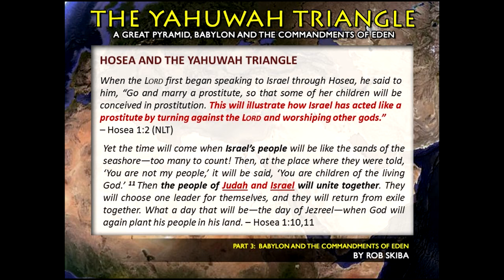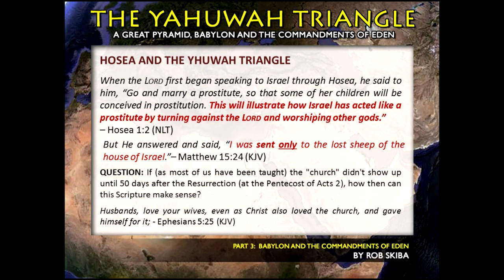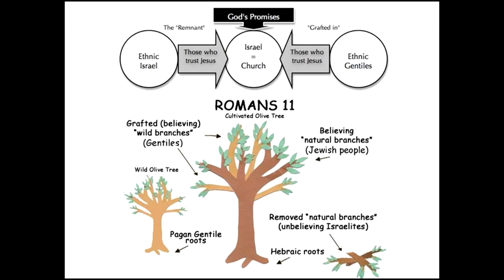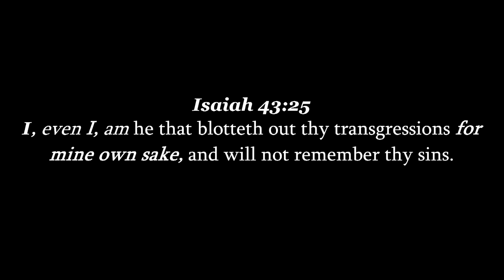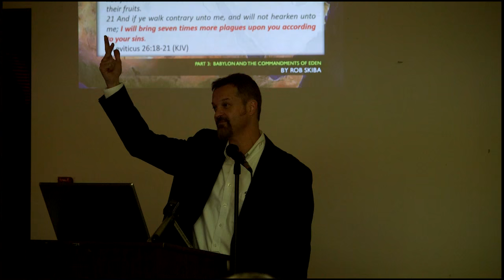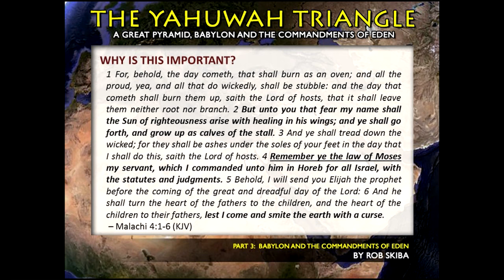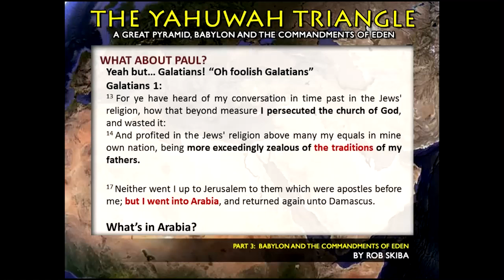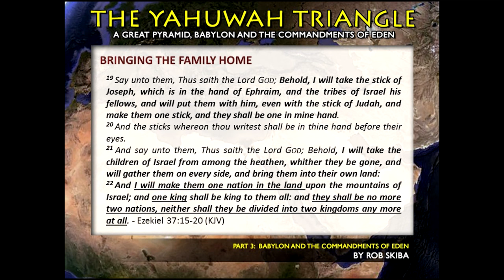The Ephraim Awakening: Redeeming the Bride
Here is the latter half of a presentation I did in Kentucky. In it, I describe what I've come to refer to as "The Ephraim Awakening." It is the plan of YHWH to redeem His divorced Bride. And people from all over the world began to awaken to this reality in about 2009, perhaps not at all "coincidentally" at the same time that the Northern Kingdom's 2,730 year exile began to come to an end.